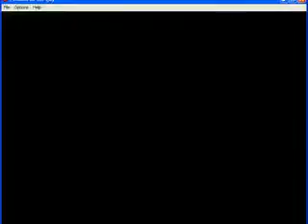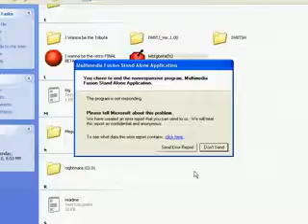Let's Hopefully Succeed At IWBTG 010 - One More FUCKING TIME GAME!!!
STOP FREEZING!!!